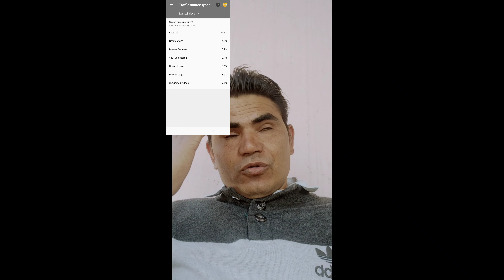ये करके देखो सब कुछ होगा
Hi friends namskar today u m special describe#ytstudio and yt feature
How do you optimize a video?

What is Video Optimization in SEO?
really optimization is great thing @rlkherwa

Do videos improve SEO?
get answers made by me

How do I optimize YouTube videos for SEO? gud job if u want succeed in yt really watch don't be skip